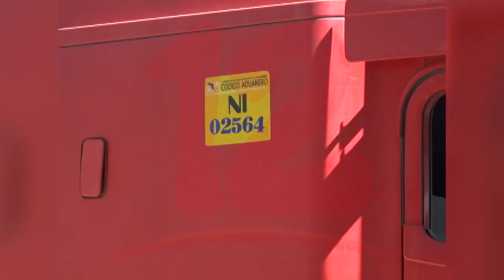Más de 3 mil camiones varados en Costa Rica por protestas sociales en esa nación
NosResistimosAlEmbargo Más de 3 mil camiones varados en Costa Rica por protestas sociales en esa nación